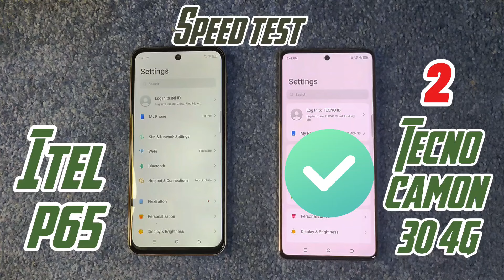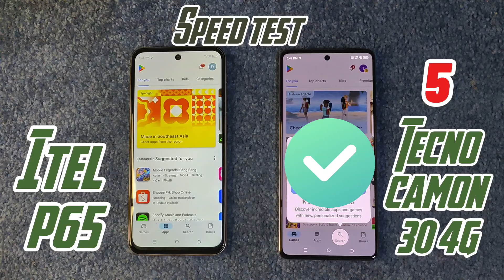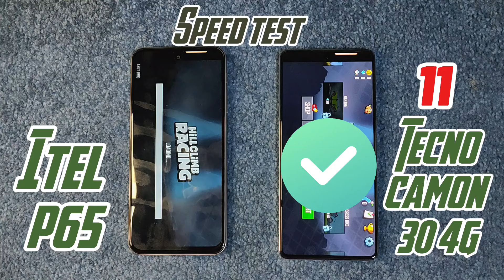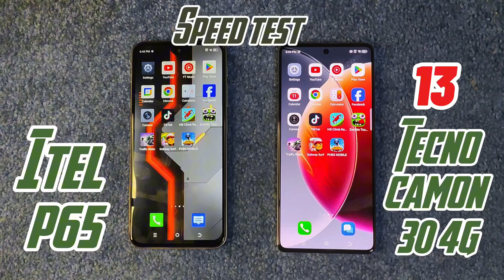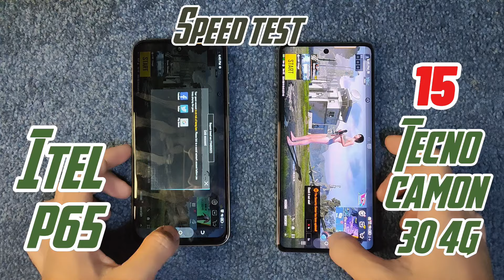Itel p65 vs. Tecno camon 30 4G | Speedtest😭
This is for experiment only and not because we are biased.